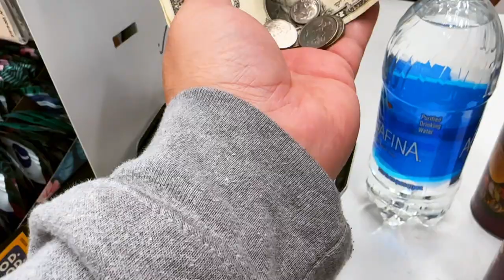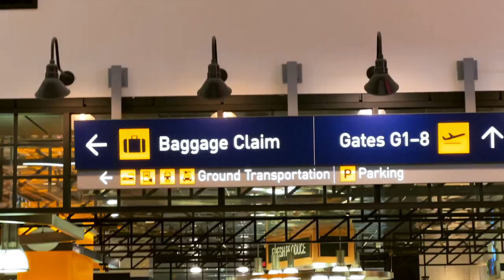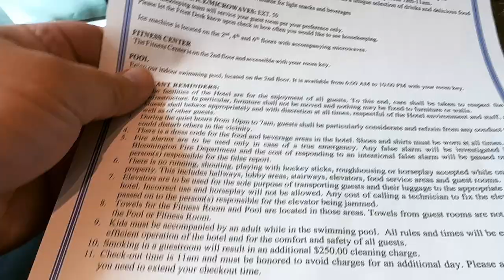HOCKEY VLOG | Day 1 - LAX to MSP...Stars & Stripes 13UAAA Hockey Tournament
Day 1. On our to Minnesota for Stars & Stripes 13UAAA Hockey Tournament. LAX to MSP. Connor playing with Anaheim Ice Dog.